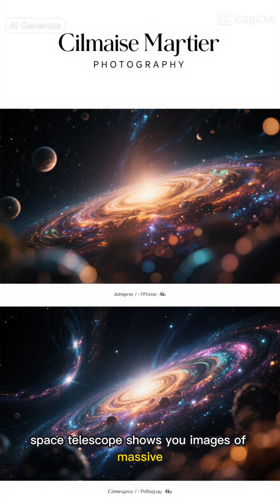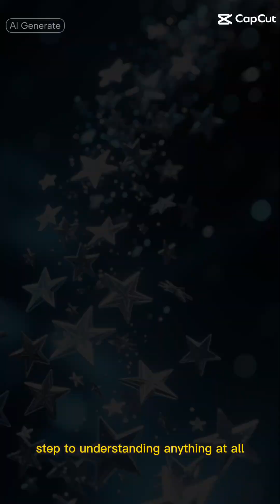The Ultimate Guide to Telescopes: Choosing & Using Your Telescope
Welcome to the ultimate guide to telescopes, where we will take you through the process of choosing and using your telescope for an unforgettable astronomy experience. Whether you are a beginner in astronomy or an avid astrophysics enthusiast, this video is designed to help you navigate the world of telescopes and make the most out of your stargazing sessions. We will cover the best telescopes for beginners, including the best telescope under 500, and the best telescope for astrophotography, to ensure that you can capture the beauty of the stars and planets with ease. For those looking for a portable and user-friendly option, we will also discuss the best portable telescope and the best telescope for kids, perfect for introducing young minds to the wonders of the universe. With the help of a sky chart and star chart, you will be able to identify constellations and observe deep space objects like never before. Our telescope buying guide and telescope review will provide you with the necessary knowledge to make an informed decision when selecting the best telescope for your needs. So, if you are ready to explore the cosmos and discover the secrets of the universe, join us as we delve into the world of astronomy for beginners and experienced observers alike, and find out what's up in the night sky. With the right telescope, you will be able to observe the planets, stars, and galaxies in stunning detail, and gain a deeper understanding of the universe and its many mysteries.